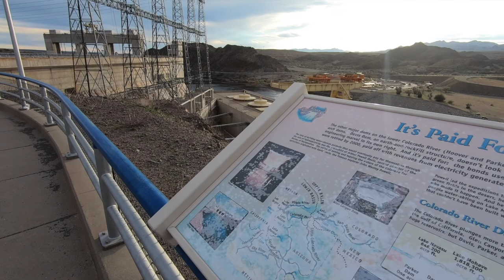Travel to Bullhead City and I explored Davis Dam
I traveled to Bullhead City/Laughlin and I explored a bit of the area.